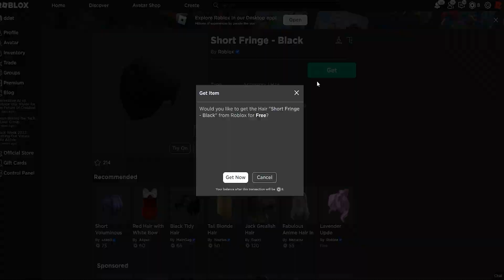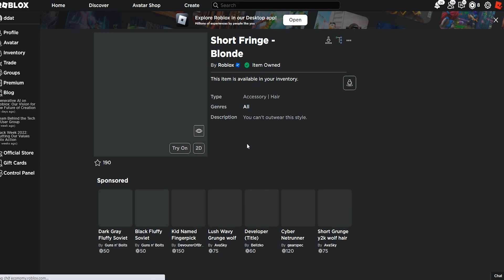[FREE ITEMS] Cách lấy 5 vật phẩm HAIR | Đạt Còi Official - Roblox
🌕 Link 5 HAIR:
🤍 Theo dõi và ủng hộ mình ở đây nha 🖤

© Bản quyền Video thuộc về Đạt Còi Official, vui lòng không Reup.